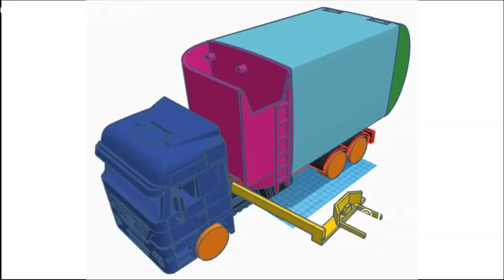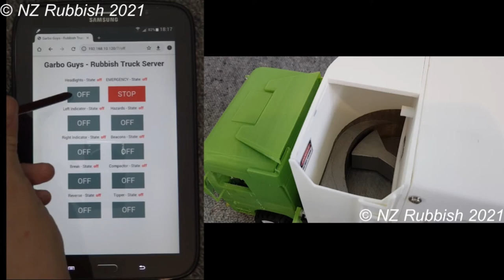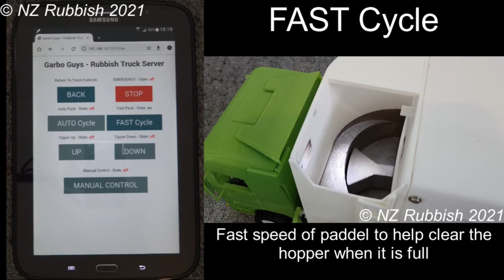3D Printed, WIFI Controlled, Side Lift Rubbish Truck with Electronic Components & Moving Parts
This scale model 3D printed WI-FI controlled rubbish truck is based off the Side Loader trucks that drive around town collecting recycling wheelie bins as part of the City Council waste management program.

► Chapters:
0:00 Introduction To Model
0:50 Using Wi-Fi Controls
2:34 The Packer, Including Real Life Example*
4:15 Bin Lifter
4:45 Loading The Truck Until It's Packed Out
8:45 Unloading At The Rubbish Dump

Measuring 48cm (19") long, 21cm (8") high by 16cm (6") wide with a weight of 2.25kg (5lbs) it is made up of 16 individually printed PLA plastic components to form the truck and is built to a scale of 1 : 22.

Using Arduino, the truck is WI-FI controlled for the truck lights and the servos which control the packer and bin lifting arm. It uses 18 LEDs to light the vehicle up (from beacons, headlights to indicators and hopper lights) and two servos, a small one which moves the bin lifting arm and a big 13kg/cm servo to control the paddle packer inside the truck. All this controlled by 3 Arduino miniature processor boards. All of this is powered by two lithium batteries.

Sadly however, this truck is not remote control so does not drive under its own power.

This is the second version of 3D printed rubbish trucks made. The first took took about 6 months of on and off development and many printing prototypes of the components to get the right design and parts working together. To produce this second model, a further 3 months of developing took place.

How long does it take to print? For example the wheels take 6 hours each, bottom half of the cab is 2 days, square box on back of the truck takes 2.5 days, tail gate (made from 3 parts) done in 24 hours.

This truck is not for sale, however maybe one day someone in the toy manufacturing industry (such as New Zealand's @ZuruToys or @BruderSpielwaren ) might be able to pick up on the idea and produce a much nicer working model that might be RC controlled.

Currently a Front Loader rubbish truck is being printed with final designs being made. A Rear Loader style truck has proven a little more difficult with the moving parts of the compactor; a third rendition of a rear loader is being designed at the moment based upon further research and design creations.

► Credit: This video contains a 21 second video clip sourced from user "AussieGarbo" titled "HOPPER ACTION - Paddle Packing Recycling" uploaded "5 November 2015". This video was used as a reference to how the packer is designed and works inside the rubbish truck. This clip is clearly marked within this video.